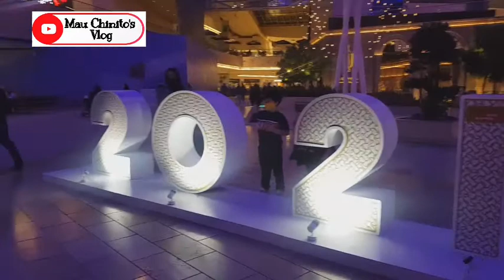Sisterets Bonding at P.F Chang's Avenues PH 1 | MauZee, Kisses, Cacai & Ate Rhina | Jan 2021